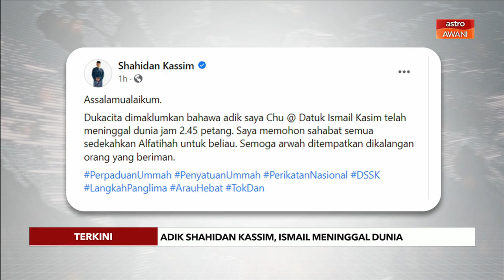Adik Shahidan Kassim, Ismail meninggal dunia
Bekas Dewan Undangan Negeri (ADUN) Tambung Tulang Datuk Ismail Kassim meninggal dunia dipercayai akibat serangan jantung di Hospital Selayang hari ini.

Berita sedih itu dikongsi oleh Ahli Parlimen Arau Datuk Seri Shahidan Kassim yang juga abang kepada Ismail, menerusi laman sosial Facebook hari ini.